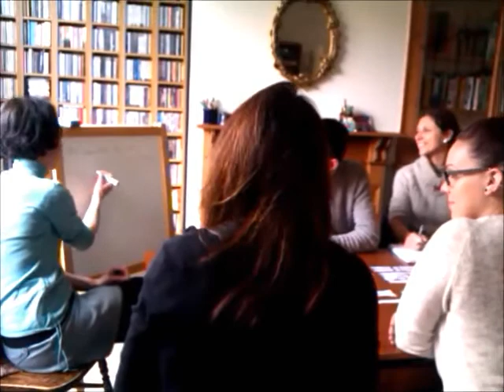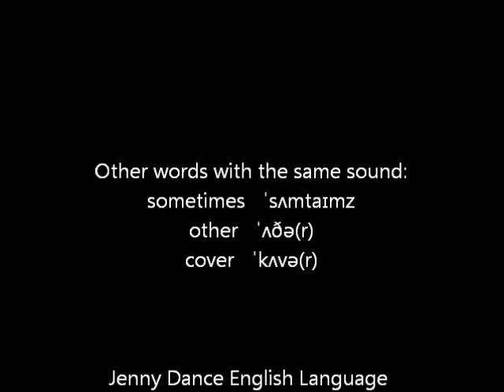pronunciation practice: 'month'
Working with one of our CAE groups to improve their pronunciation of 'month'